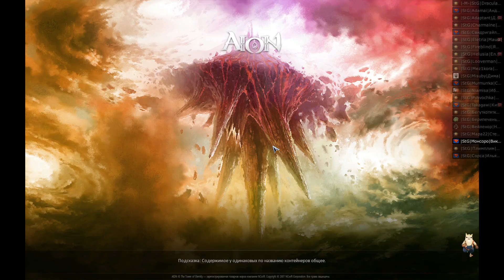29.12.2016 AionLegend StG Рандом осада